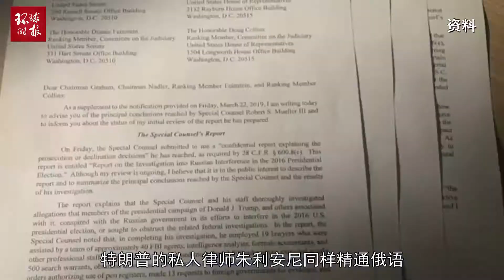美国防长这次被问急了，竟当众飚出俄语，俄网友：涉嫌“通俄”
2019年11月14日